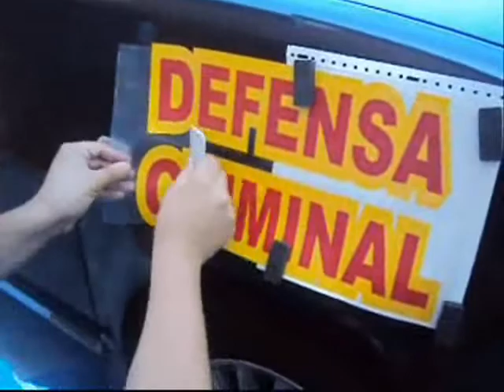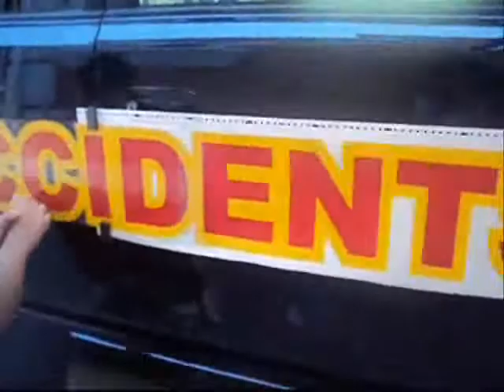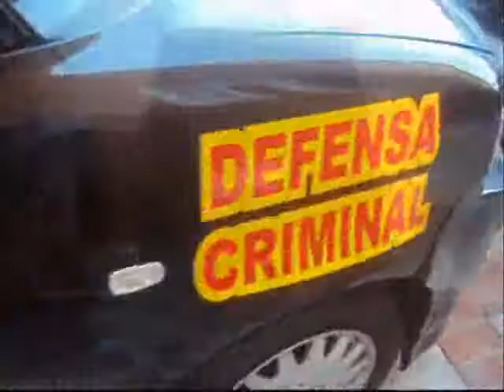law offices of oscar r swinton..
this is a partial wrap with vinyl letters ..